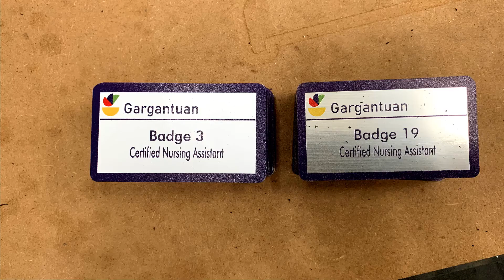Techno CNC Systems' Digital Registration CNC Demo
This is our Titan CNC Router equipped with an automatic tool changing spindle, digital registration camera, as well as independent oscillating and drag knife units.  In this demo, we are cutting 1/16" printed plastic and using the camera to read registration marks and the spindle head to cut the plastic. Hope you enjoy!